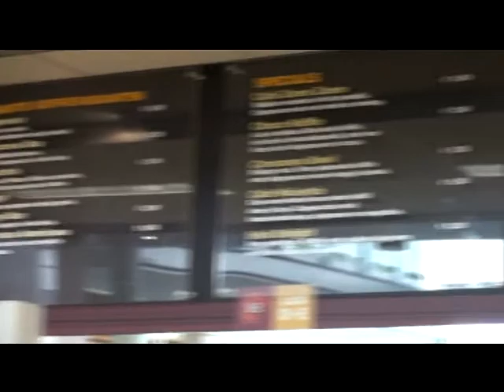Holland 2009. The "Trip".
The student trip to Holland, Zwolle, in 2009.